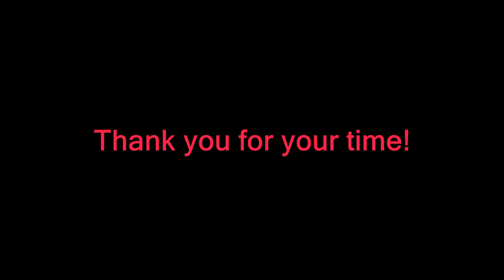Securing the Air 2! ( CIT )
Another Patrol in the air ..